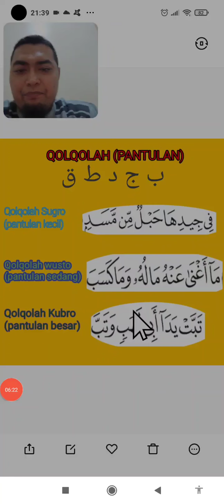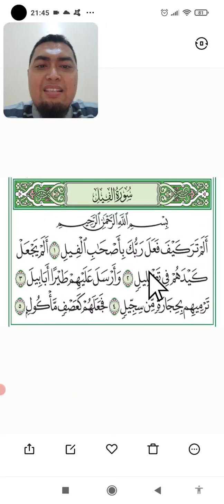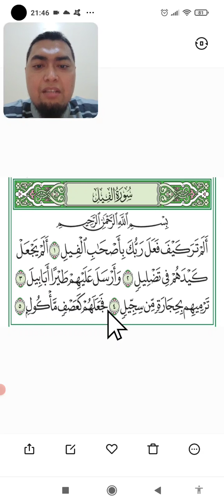Qolqolah ada 3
Qolqolah ada tiga
1. qolqolah sugro
2. qolqolah wustho
3.qolqolah kubro